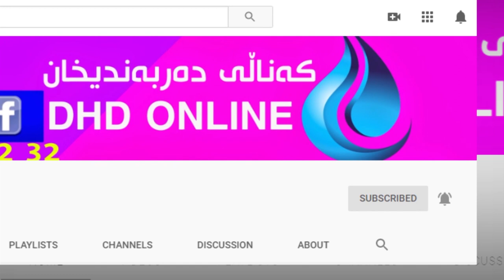٢٤ بەشە وانە بۆ مامۆستا زۆرە هەندێک مامۆستاش بە گەندەڵی خۆیان تەنسیب دەکەن